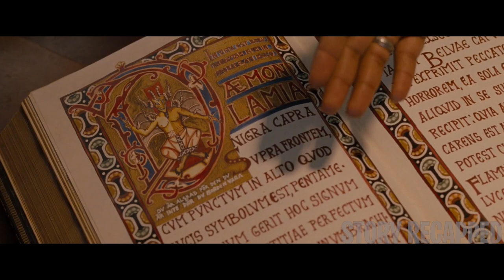Girl Treats A Old Lady Horribly And Gets A Gypsy Curse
Christine has a loving boyfriend and a great job at a Los Angeles bank. But her heavenly life becomes hellish when, in an effort to impress her boss, she denies an old woman's request for an extension on her home loan. In retaliation, the crone places a curse on Christine, threatening her soul with eternal damnation. Christine seeks a psychic's help to break the curse, but the price to save her soul may be more than she can pay.